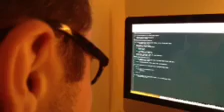9 year old spy